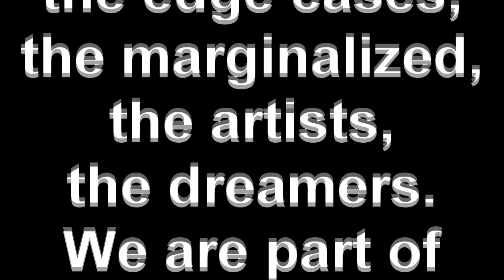Here Comes the Weirdo Parade - Ep 9: The Deaf and the Musician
Ben Brinton and Cindy "Cin MC" of "The Deaf and The Musician" pay a visit to talk about music, disability, and Wonderwall.